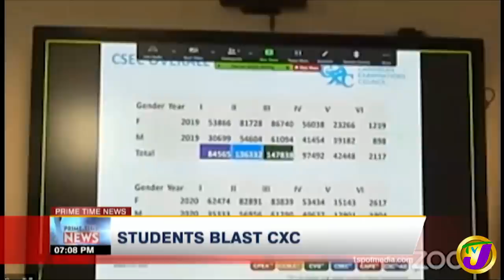Students Row with CXC - September 24 2020